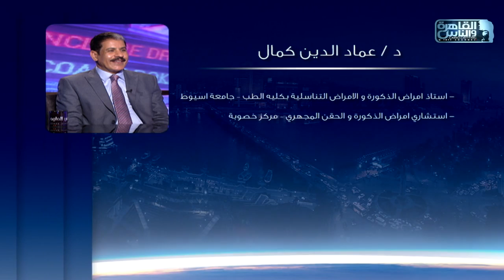الناس الحلوة | صغر حجم العضو الذكري للأطفال مع دكتور عماد الدين كمال